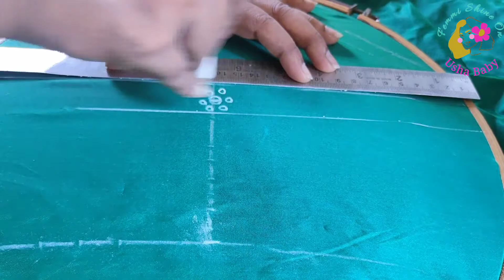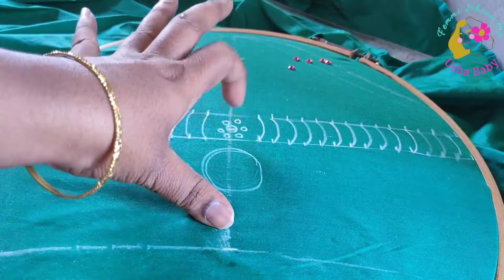Rs.100 లో normal సూది తో aari Work blouse hands(Neck Design description box లో ఇచ్చాను)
Hello Everyone, welcome to my channel please check all my videos and show some love through subscribing, hit the bell🔔 icon to get notified and every single time I post a new video.
                 Thankyou🙏
                                     with love
                                                      ❤️ UshaBaby